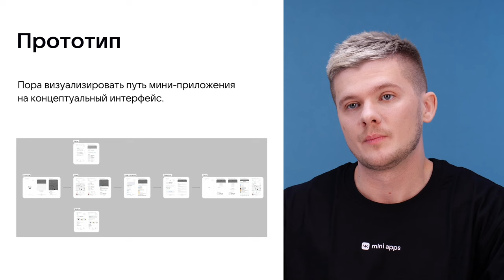3.3. Дизайн. Создание прототипа